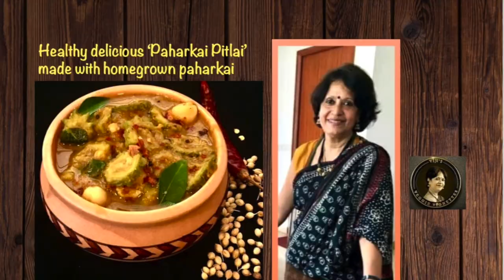Tips to prepare ‘PAHARKAI PITLAI’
‘Viji’sVeggieVignettes’ takes you on a journey through our traditional food, culture and lifestyle as laid down by our great grandmothers’ many years back. Do not miss to know our culture & lifestyle.

Paharkkai Pitlai / A Delicious Dish in a Tamil Home tasty subscribetolearn | Viji Varadarajan